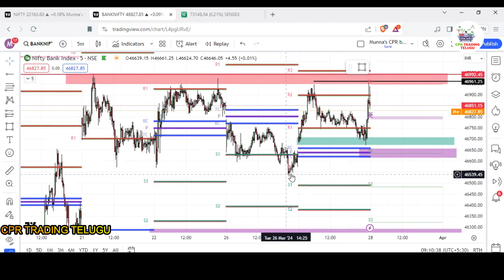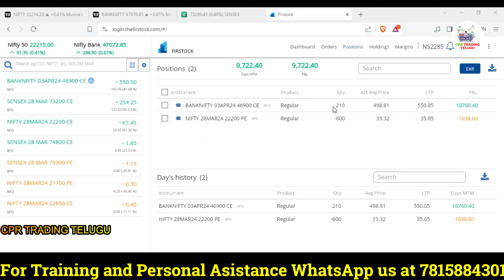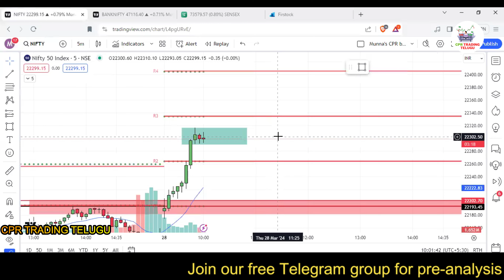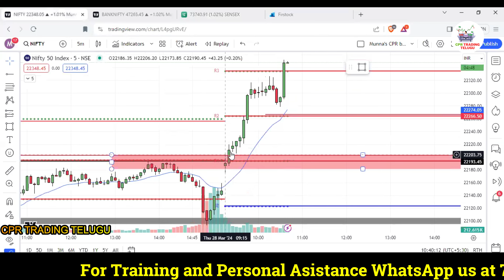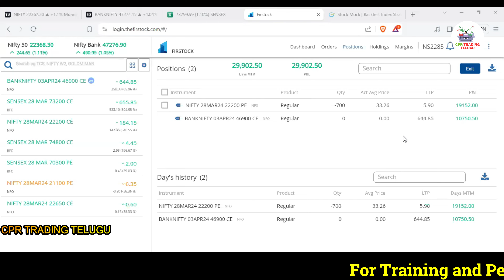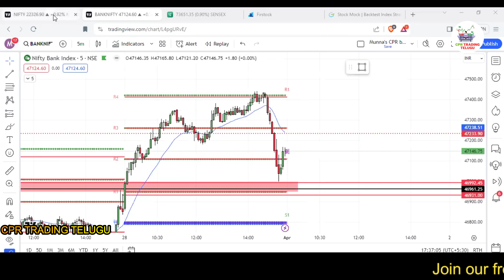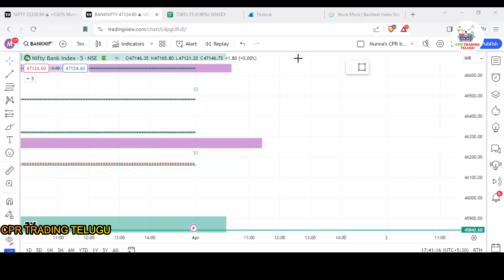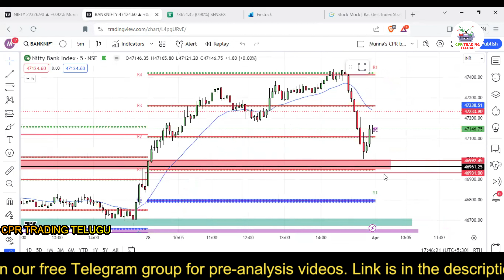30,000 PROFIT IN DAY 3 TARGET 1 LAKH IN TRADING |CPR TRADER TELUGU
30,000  PROFIT iIN DAY 3 TARGET 1 LAKH IN TRADING  |CPRTRADER TELUGU